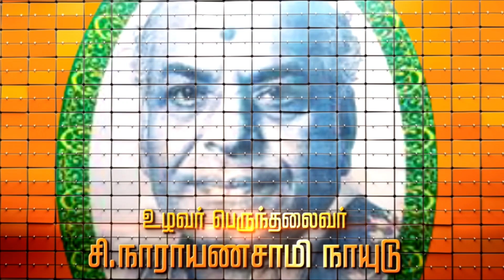ஆவின் பால் கொள்முதல் நிறுத்தம் விவசாயிகள் கடுமையான பாதிப்பு! ஆர்ப்பாட்ட அழைப்பு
கிராமப்புற விவசாயிகளின் முக்கிய வருவாய் ஆதாரமான பால் கொள்முதலை ஆவின் நிர்வாகம் குறைத்தது மிக பெரும் பிரச்சினையை ஏற்படுத்தியுள்ளது!